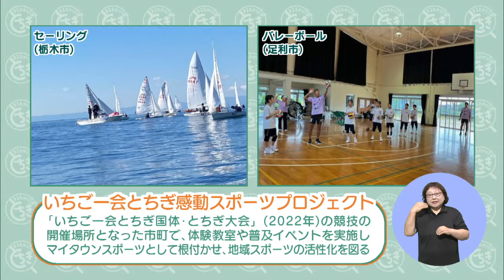【まるとち 2024 #13】いちご一会とちぎ感動スポーツプロジェクト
令和４（2022）年開催された「いちご一会とちぎ国体・とちぎ大会」。
そのレガシーとして、両大会で会場となった市町に開催競技が根ざすことを目的とし、県ではいちご一会とちぎ感動スポーツプロジェクト推進事業を実施しています。

今回は、いちご一会とちぎ感動スポーツプロジェクトについて、まるごと、分かりやすくご紹介します！

【令和６(2024)年７月24日 とちぎテレビ放送番組　まるわかり！とちぎ】